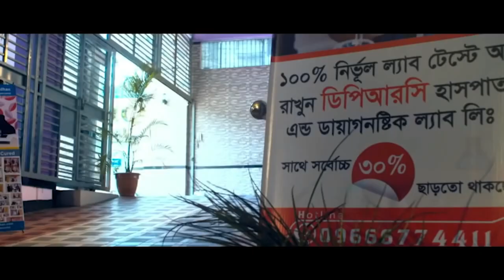ঘাড়ে ব্যথার রোগী সুস্থ হয়ে বাড়ি ফিরে যাচ্ছেন । PID, PCID, AVN, Back Pain, PLID, AS, SPA, OA